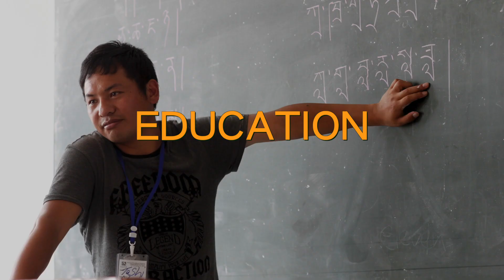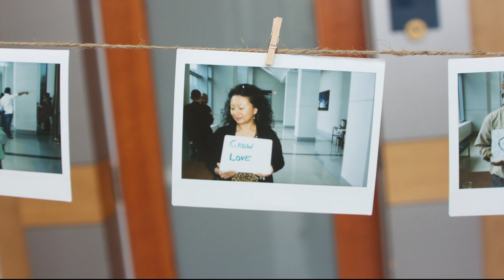Machik Weekend 2014 Trailer (MW8)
Machik Weekend is a unique forum for global conversation and exploration for people who are passionate about service and engagement in Tibet. The 8th Machik Weekend will be held from November 21-23, 2014 at Fordham University. Join the conversation!